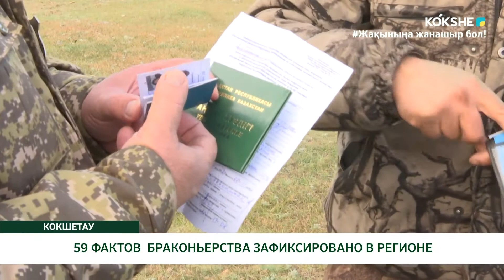59 ФАКТОВ БРАКОНЬЕРСТВА ЗАФИКСИРОВАНО В РЕГИОНЕ